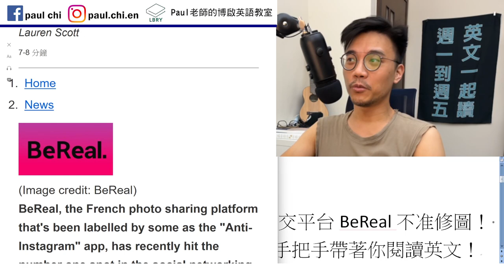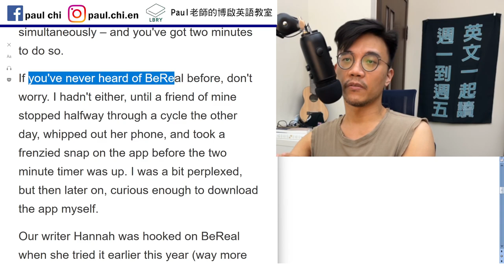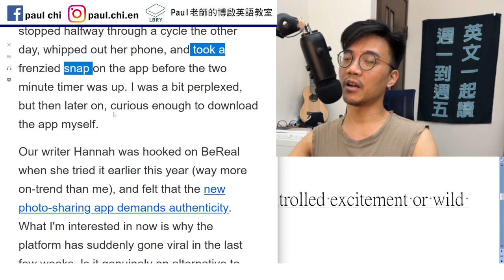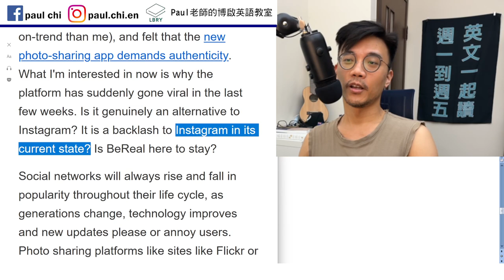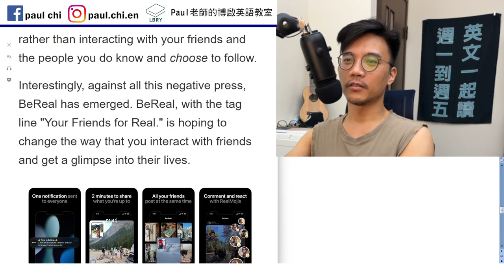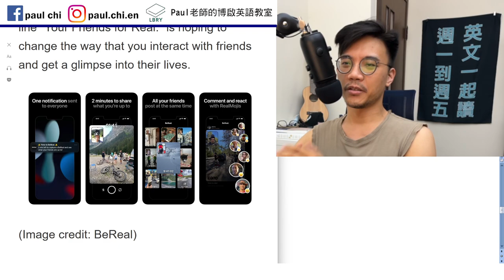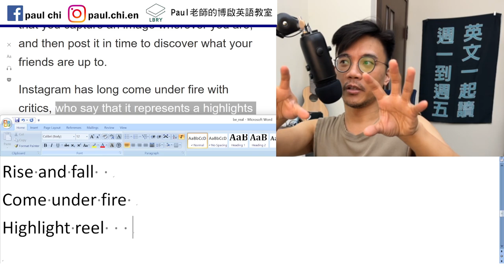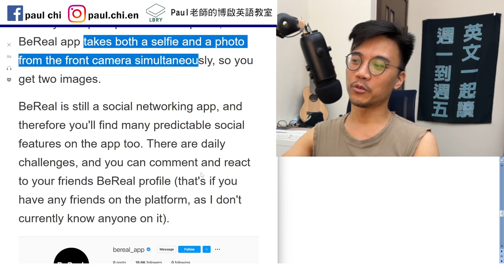【episode 492】打敗IG? 新社交平台 BeReal 不准修圖！限時上傳！ 多益/雅思/托福/單字/文法/聽力/手把手帶著你閱讀英文！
Notes:

免費每日英文課：打敗IG?  新社交平台BeReal不准修圖！ 多益/雅思/托福/單字/文法/聽力/手把手帶著你閱讀英文！

Filter
Tout 兜售
Strip
Prompt
Whipped out    whipped cream
Snap
Frenzied   a state or period of uncontrolled excitement or wild behaviour.

Perplex
Hooked on

Authenticity
An alternative to
X is an alternative to Y.
Rise and fall
Come under fire
Highlight reel

LBRY: Paul老師的糟糕英語教室